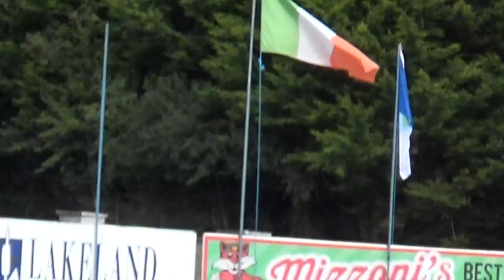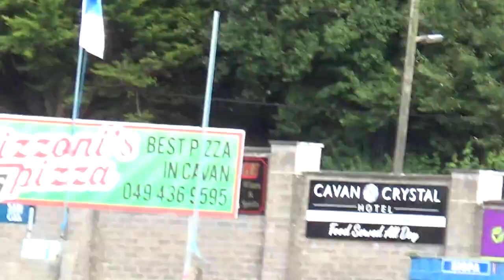Cavan Ladies Final 2019 Crosserlough v Mullahoran